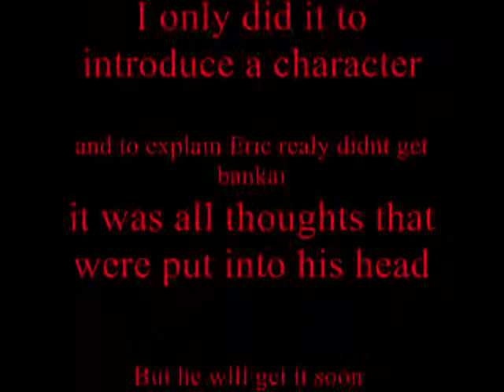Maple Brawl 15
His Name Is Jordan